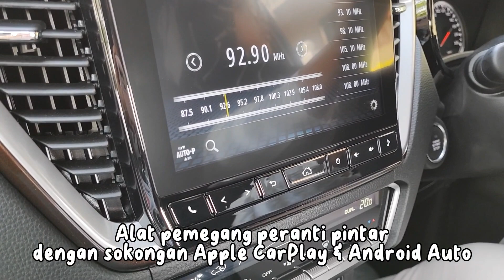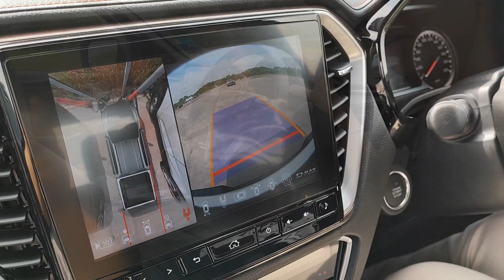ISUZU D-Max X-Terrain 2023 | Trak Pikap Dengan Pakej Serba Lengkap.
Trak pikap bukan utk perempuan?

No! Itu sebelum Sally sendiri cuba! 2 jam masa untuk test drive, terus buat jatuh cinta!

Orang selalu cakap bawa kereta 4x4 ini susah, tapi Sally terpaksa terima kenyataan yang Isuzu D-Max X-Terrain bukan sahaja terbaik di atas jalan raya, tapi sangat selamat dan mudah dikendalikan.

Obviously, perasaan masa tu tak rasa macam bawa trak pikap, tapi lebih kepada sedan. Part yang paling mengujakan Sally ialah Isuzu D-Max X-Terrain ini dilengkapi dengan Brek Kecemasan Autonomi (AEB), yang berikan kita kurang risiko untuk kemalangan.

Sally pula masa test drive dapat warna paling baru; Dolomite White Pearl, serius lawa! Dah la interior dalam dia mewah dengan leather seat. Sistem audio dia pun support Apple CarPlay dan Android Auto tanpa wayar, serta USB, Bluetooth, WiFi, MirrorLink dan juga MiraCast.

Pendek kata, Isuzu D-Max X-Terrain 2023 merupakan sebuah trak pikap dengan pakej yang serba lengkap dan harga yang lebih berpatutan.